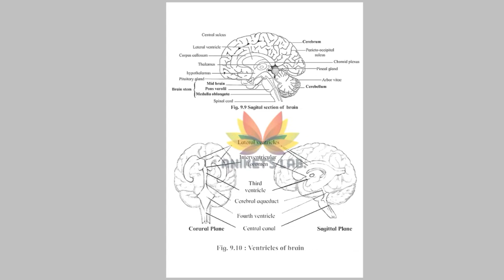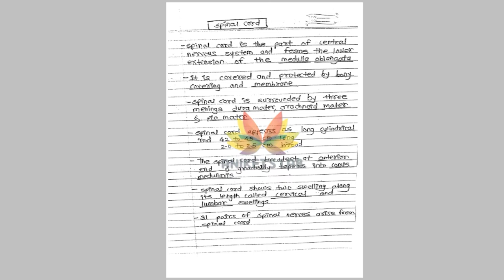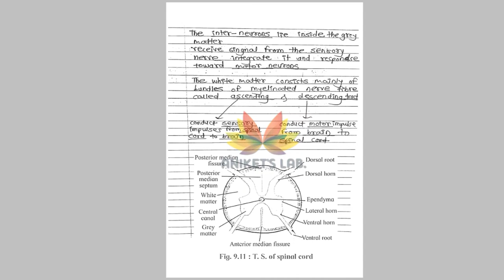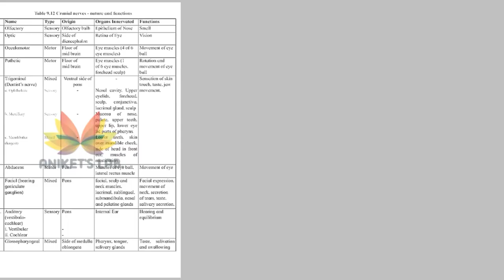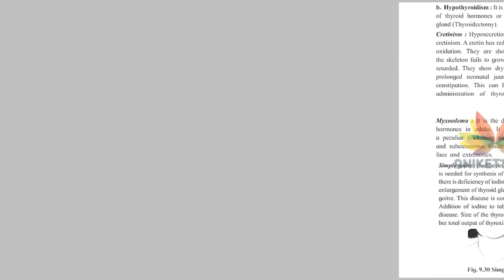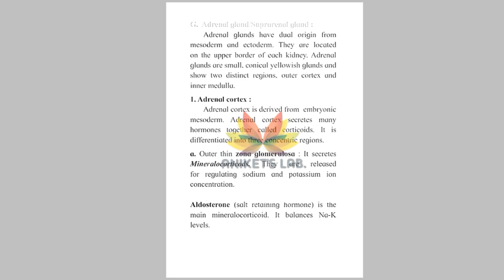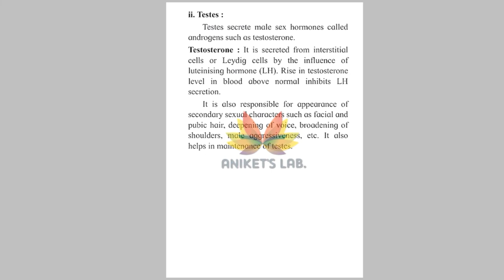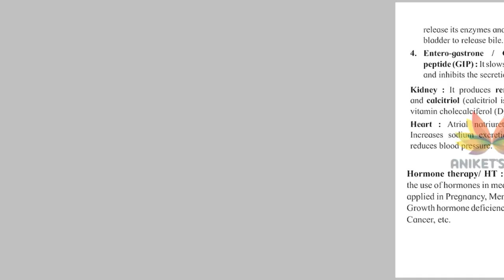chapter 9 control and coordination || handwritten notes Maharashtra state board HSC 12 th MHT- CET